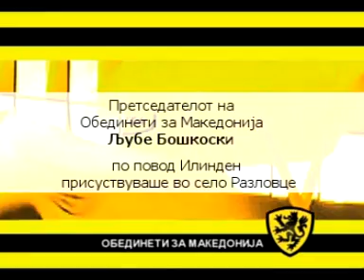Прослава на ИЛИНДЕН - Разловци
Претседателот на Обединети за Македонија г-дин Љубе Бошкоски, по повод празникот Илинден, присуствуваше во село Разловце (Делчевско).Разловци е село во Општина Делчево.
Во 1876 во Разловци избувнало Разловечкото востание на македонскиот народ против османлиската војска.
И покрај неуспехот на востанието, тоа имаше големо значење за будењето на националната свест и за народноослободителната борба на македонскиот народ.